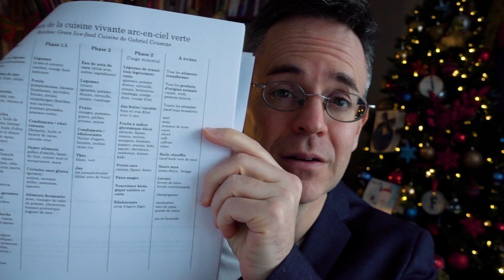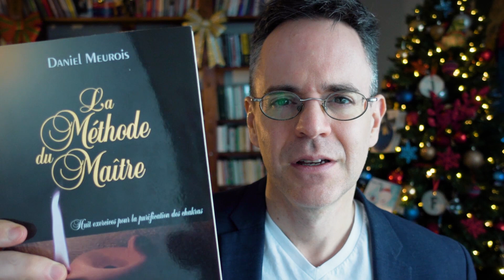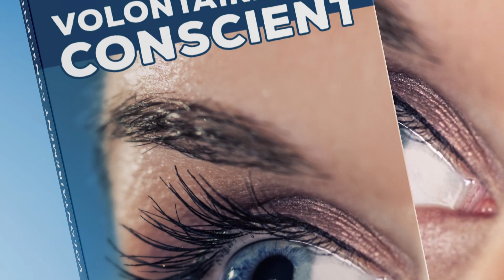PLAN NUTRITION SPIRITUELLE 2020 | vlog 20/01/02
Je débute mon plan de nutrition spirituelle 2020. Bref introduction sur le sujet, mes motivations, les principes de base, les résultats escomptés. Comment s'assurer d'être heureux et en santé éternellement. De l'importance d'avoir une alimentation consciente.

Spiritual Nutrition: Six Foundations for Spiritual Life and the Awakening of Kundalini, Gabriel Cousens

Rainbow Green Live-Food Cuisine, Gabriel Cousens M.D.